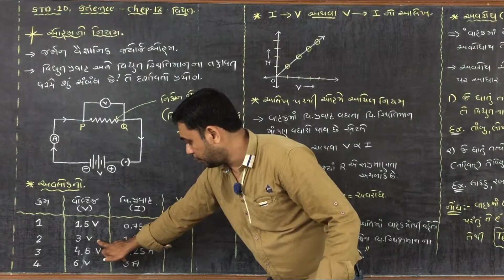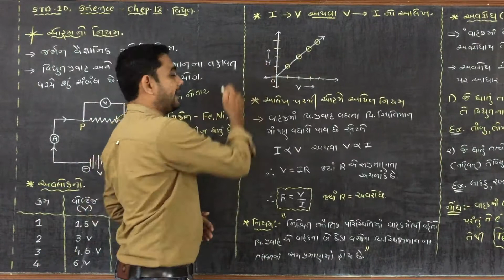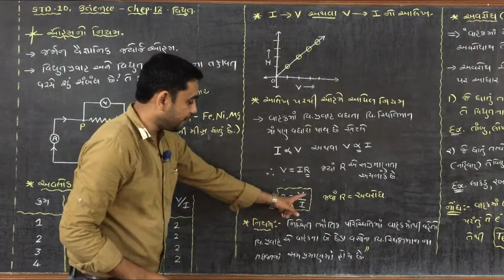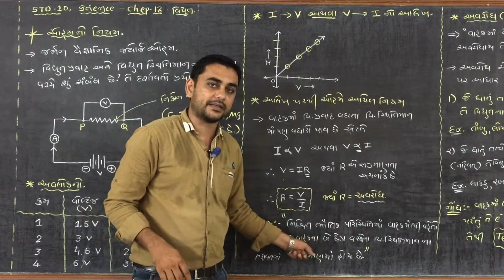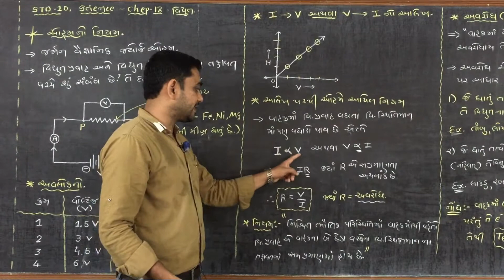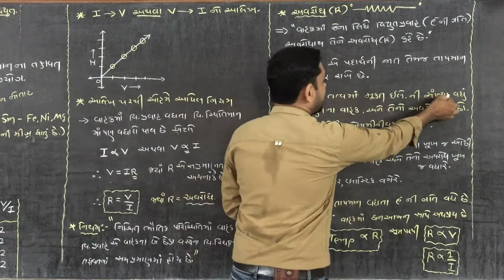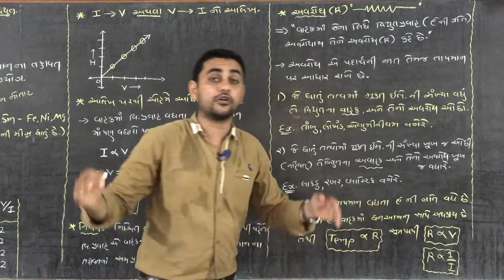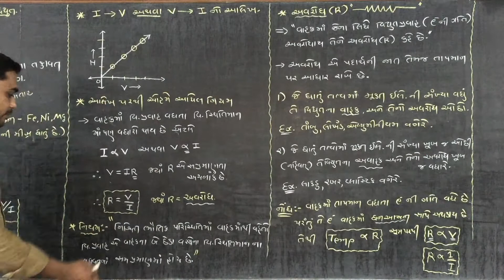Std 10 | Chapter 12 | Electricity | Part 3| પ્રકરણ 12 | વિદ્યુત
ધોરણ 10
વિષય : વિજ્ઞાન & ટેકનોલોજી.
વિષય કોડ : (11)

પ્રકરણ -12 વિદ્યુત

આ પ્રકરણ માંથી બોર્ડ માં 06 ગુણનું ભારણ છે

આ પ્રકરણમાંથી આપણે વિદ્યુત વિશે  પ્રાથમિક માહિતીની સાથે સાથે વિદ્યુતભાર અને વિદ્યુત પ્રવાહ ની સાથે સાથે ઓહમ ના નિયમ વિષે ચર્ચા કરીશું.